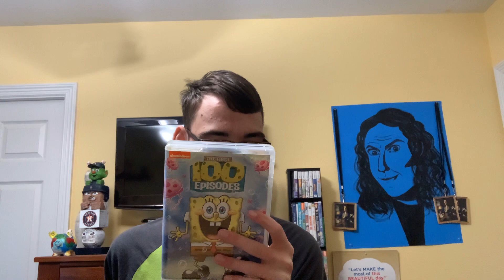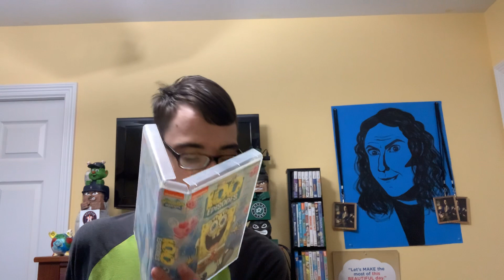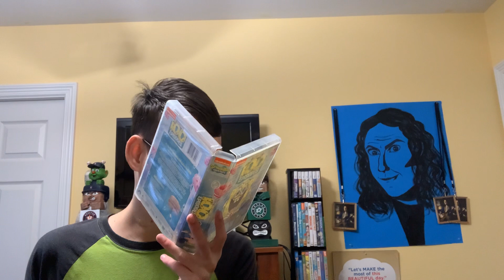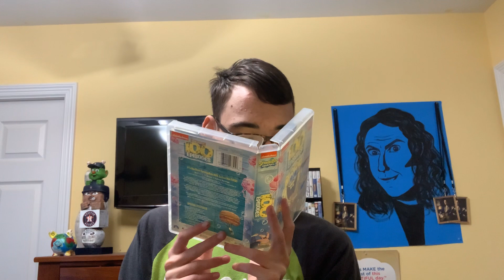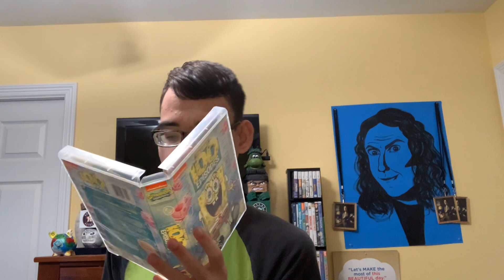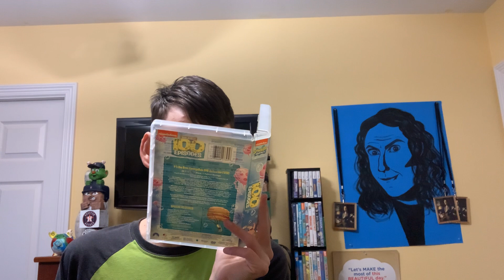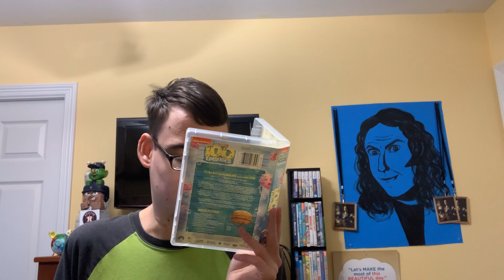The first 100 episodes of Spongebob Squarepants DVD review (100 subscriber special)